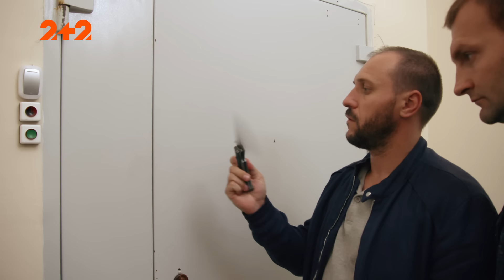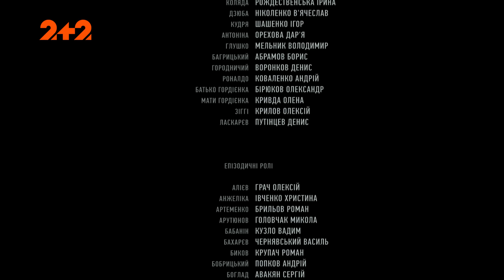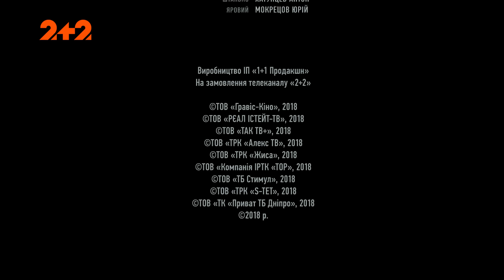Ментівські війни. Харків. Куля для кур'єра. 28 серія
Оператор Наталки не послухав її і передав на телебачення запис із затриманням Інгула. Після того, як Дмитрові вдалося зіпсувати план злочинців, і забрати у них сумку з грошима, у Андрія виник план, як можна використати їх у власних цілях. Поки Дмитро давав свідчення в слідчому управлінні, за ним почали стежити. Тим часом, Андрій і Богдан намагаються з'ясувати, ім'я того, хто замовив викрадення мікроавтобуса. Їм вдалося вийти на Пушкаря, за допомогою якого вони і дізнаються потрібну їм інформацію.